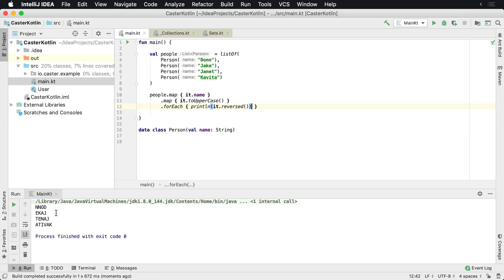How to use forEach to Iterate over a Kotlin List or Collection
In this lesson, you'll learn how to use the forEach operator to loop over a collection in Kotlin.